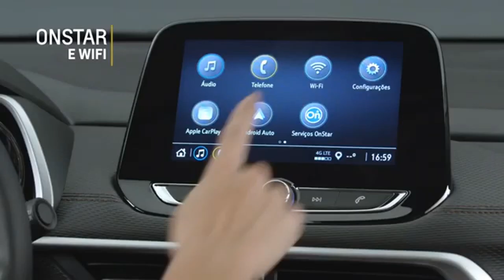Novo Chevrolet Tracker RS 2024